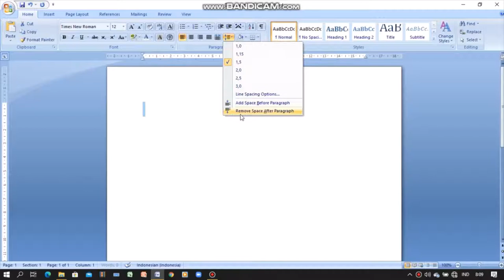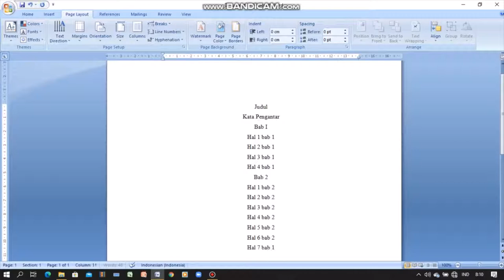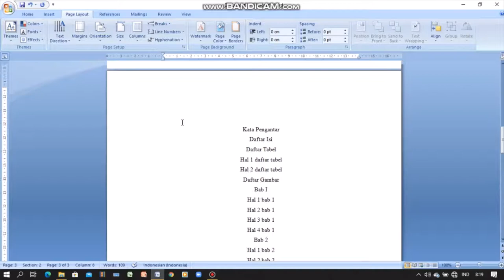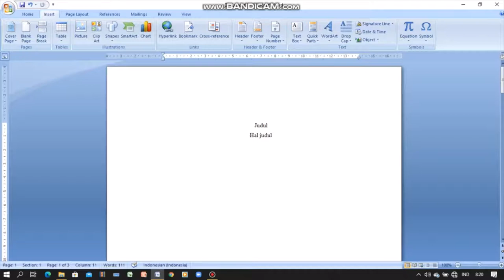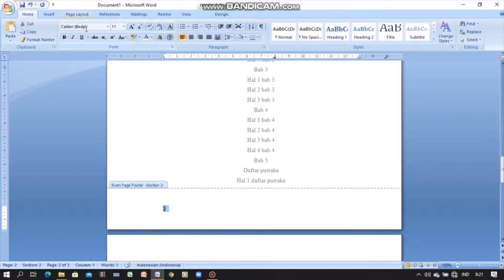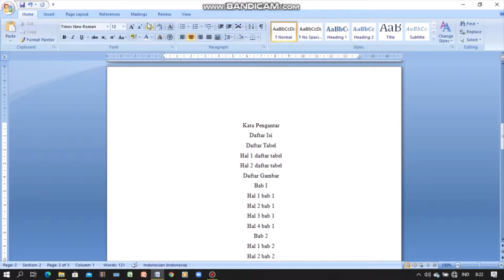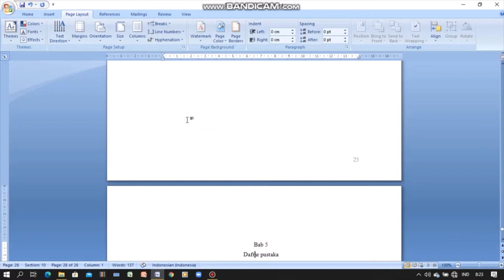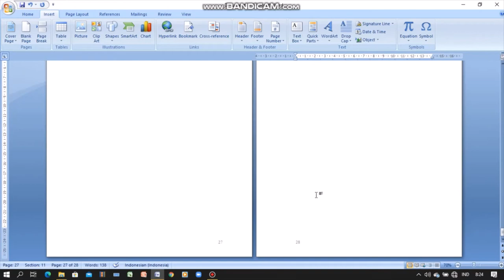Cara Membuat Nomor Halaman di Ms. Word | Sebuah Cara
Di video ini saya ingin membagikan cara membuat nomor halaman yang posisinya berbeda untuk halaman pertama, halaman ganjil, dan halaman genap.

Semoga bermanfaat :)